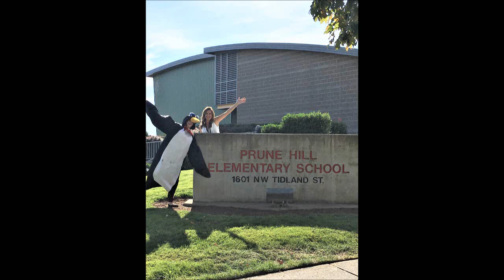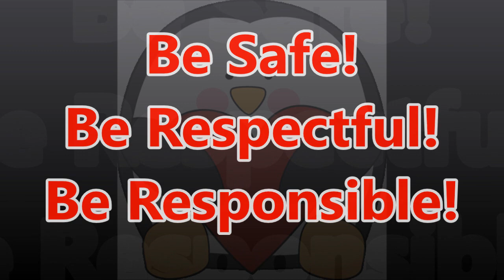11 13 2019